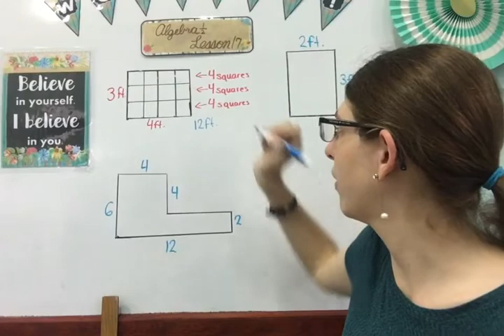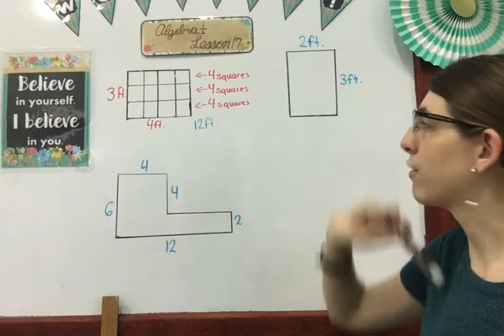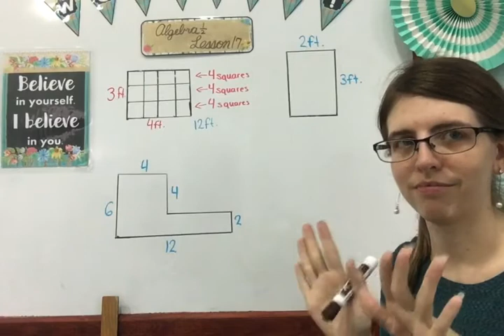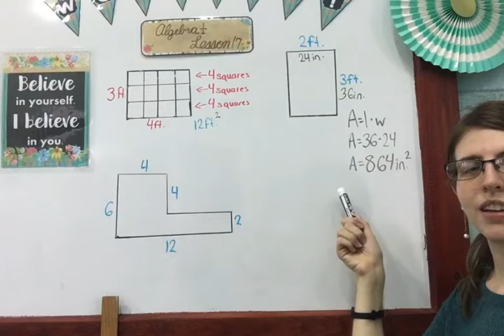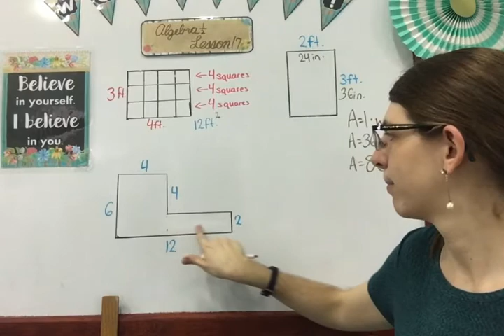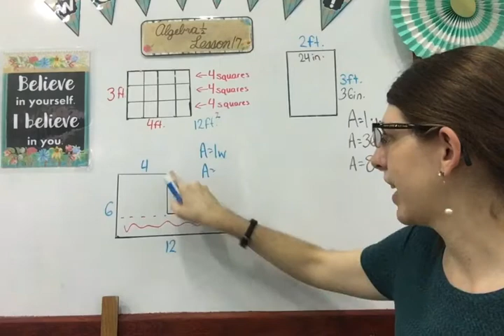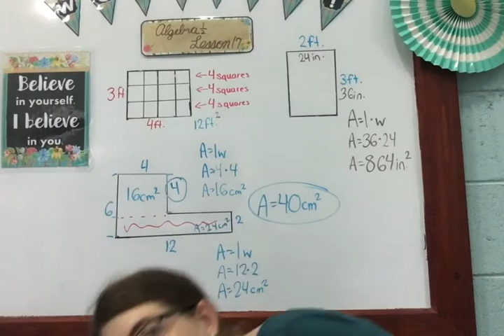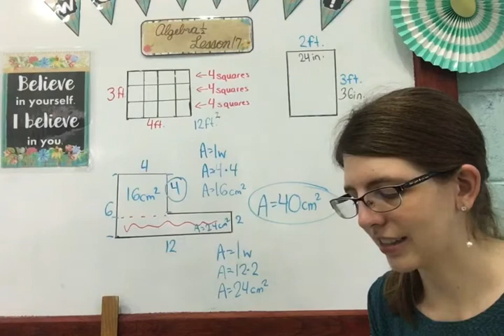Algebra 1/2 Lesson 17